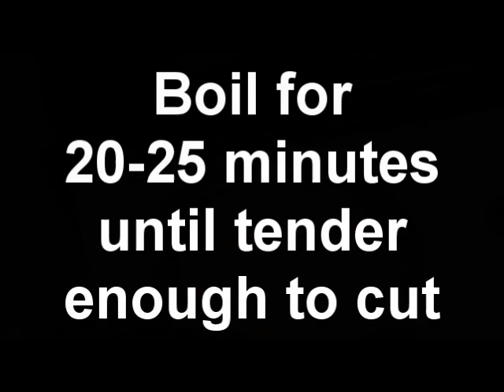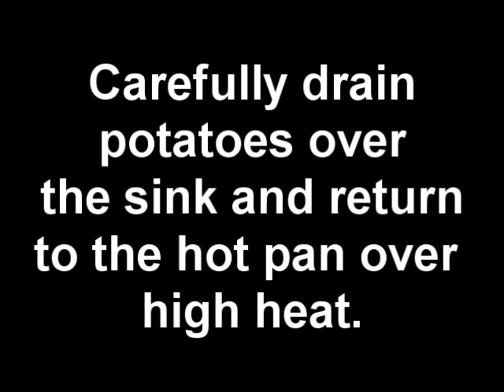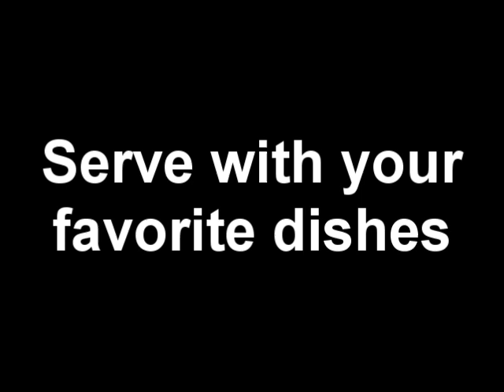How to make mashed potatoes Easy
This easy how to video by Chaz shows you, step by step, how to make mashed potatoes easy and delicious! There's nothing like home made mashed potatoes to kick up the comfort level of any meal. This recipe doesn't require cream or milk, but you may replace the cheese with milk if you wish. You can also use red potatoes and leave the skin on. They're great with or without gravy, and they're made from scratch. You can add garlic to make the recipe even more interesting.
Watch my video on how to make easy meatballs, you can bake in any sauce you choose. Note:  Chaz utilizes cutting methods which are not customary. You are responsible for your own safety and a cutting board is advised. This video is meant for informational and entertainment purposes. CHAZ is a self taught cook. He is not a culinary safety expert and is not advising anyone to utilize any methods which may be unsafe for them.